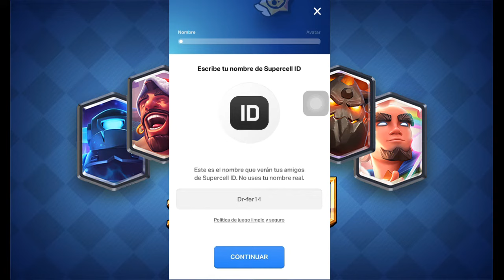✅COMO PASAR MI CUENTA DE CLASH ROYALE A OTRO DISPOSITIVO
Aprende a como pasar tu cuenta de Clash Royale a otro dispositivo con este tutorial.

«Este material no es oficial y no está respaldado por Supercell. Para obtener más información, consulte la Política de contenidos de fans